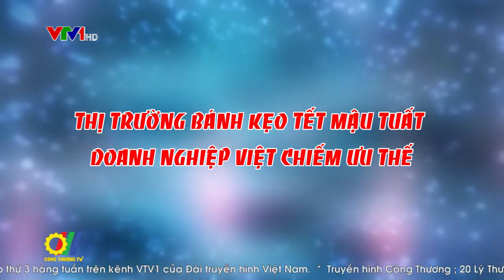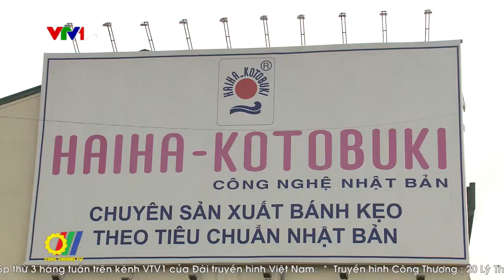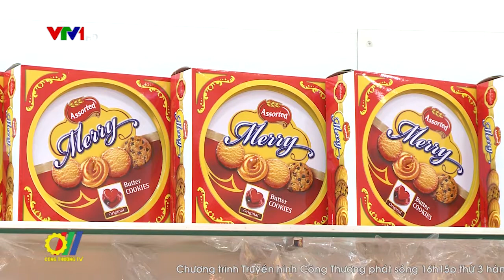Thị trường bánh mứt kẹo tết Mậu Tuất – Doanh nghiệp Việt chiếm ưu thế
Thị trường bánh kẹo đang rất sôi động và nóng lên từng ngày khi nhu cầu quà Tết và tiêu dùng của người dân tăng lên. So với năm ngoái, bánh kẹo Việt hầu như chiếm đa số với nhiều mẫu mã phong phú, đa dạng